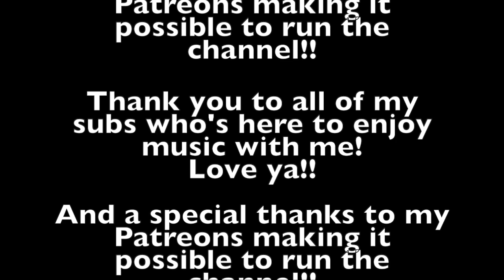Wardruna - Lyfjaberg (Healing-mountain) FIRST reaction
We're taken all back to our roots..
Back to the cold, the raw, the powerful: Mother Nature!
Such a powerful, hypnotic and primal experience to watch Wardruna for the first time!

Love you!!
Sabina